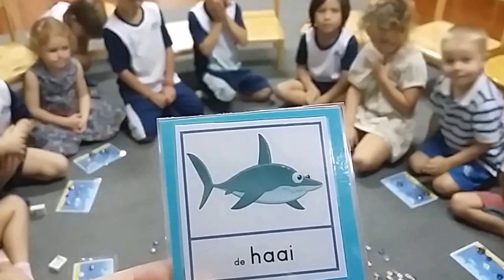Gelukkig 2017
We wensen iedereen een fantastisch 2017 toe.